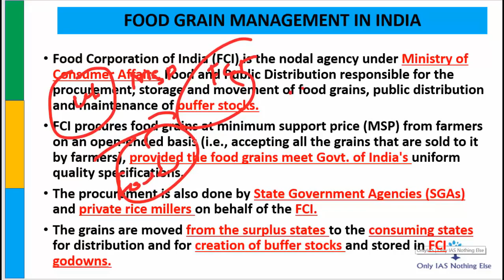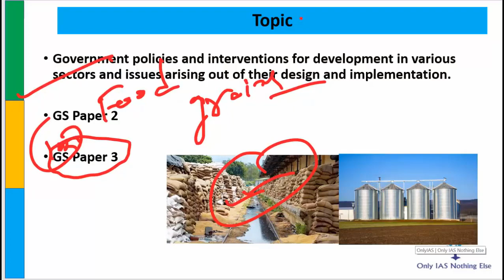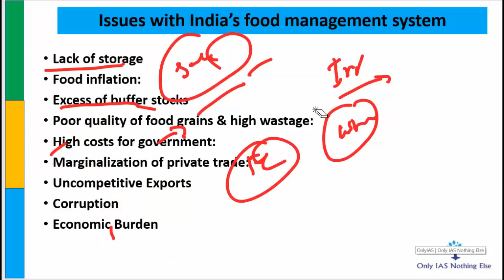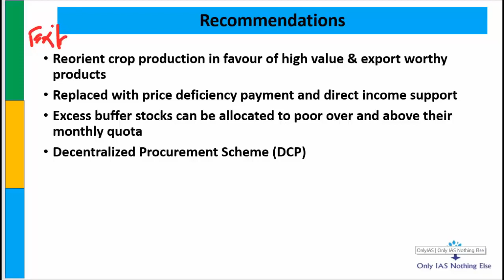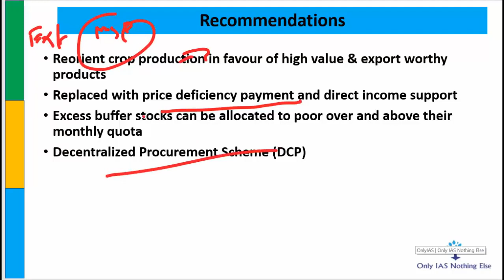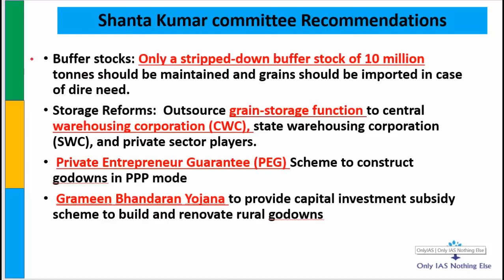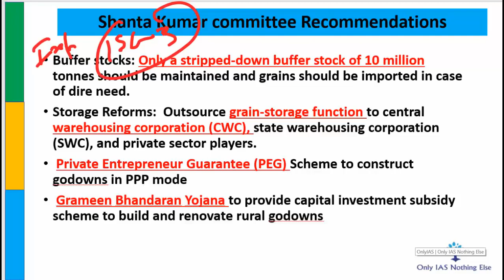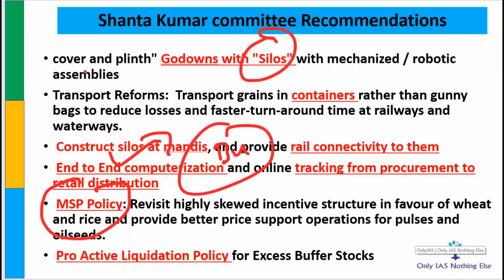Food grain management in India _19 Oct